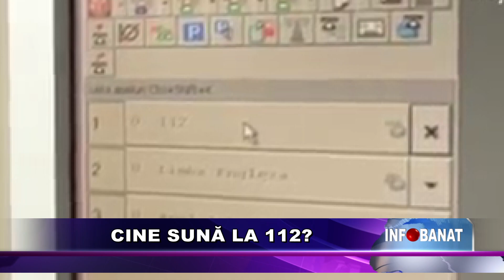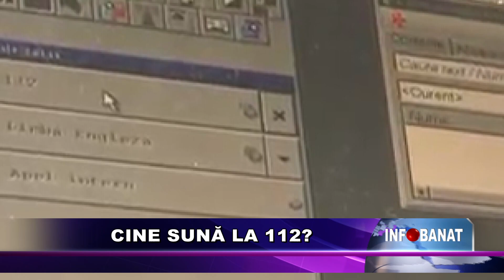Cine sună la 112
Cine sună la 112 fără să aibă o urgență? Ei bine, de la începutul anului, peste un milion și jumătate de apeluri la 112 au fost date de persoane care, de fapt, nu aveau nevoie de ajutor.